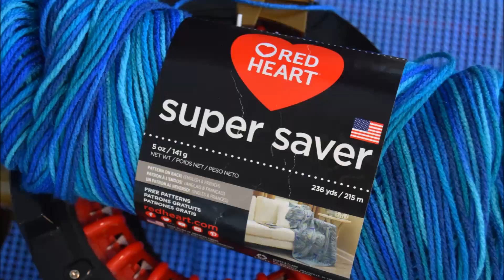TRICOTER UNE QUEUE SIRÈNE | MACHINE À TRICOTER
ENGLISH VERSION AVAILABLE HERE : SOON
BONJOUR À TOUS, DANS CETTE VIDÉO VOUS POURREZ SUIVRE DU DEBUT A LA FIN COMMENT CRÉE UNE QUEUE DE SIRÈNE POUR VOTRE POUPÉE JOJO JUJU.

-LA QUEUE DE SIRÈNE À ÉTÉ CRÉE AVEC L'AIDE DU TRICOTIN SEMI AUTOMATIQUE ADDI EXPRESS PROFESSIONNEL.

POUR COMMENCER:
* ON VA MONTER LES MAILLES
* ON VAS RETIRER TUBE DE LA MACHINE
* COUDRE LA PARTI SUPÉRIEUR POUR NE PAS PERDRE AUCUNE MAILLES
* COMMENT CRÉE LA NAGEOIRE CAUDALE

MERCI DE VOTRE SUPPORT À MA CHAÎNE YOUTUBE, OUBLIER PAS DE VOUS ABONNÉES